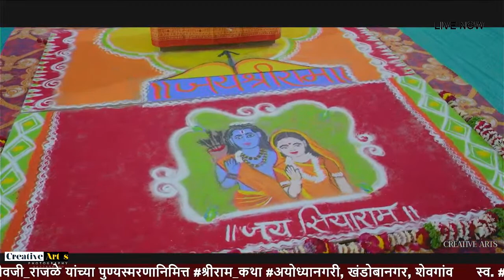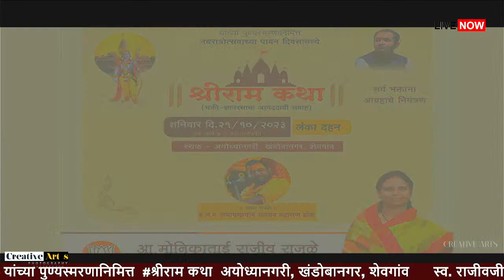स्व. राजीवजी राजळे यांच्या पुण्यस्मरणानिमित्त श्रीराम कथा अयोध्यानगरी, खंडोबानगर, शेवगांव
🚩॥ जय श्रीराम ||🚩

मा.आ.स्व. राजीवजी_राजळे यांच्या पुण्यस्मरणानिमित्त नवरात्रोत्सवाच्या पावन दिवसामध्ये ह.भ.प. रामायणाचार्य रामराव महाराज ढोक यांची श्रीराम_कथा (भक्ती - ज्ञानरसाचा आनंददायी सप्ताह)
रविवार दि. २२/१०/२०२३ रोजी (कथा समाप्ती)
सातवे पुष्प - रावण_वध व

स्थळ - अयोध्यानगरी, खंडोबानगर, शेवगांव